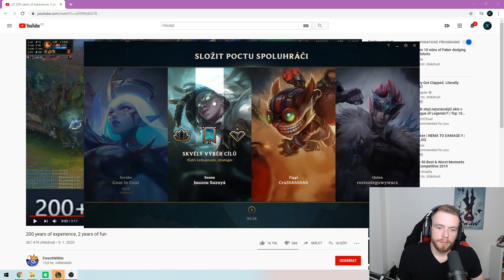Muay Thai Xnapy